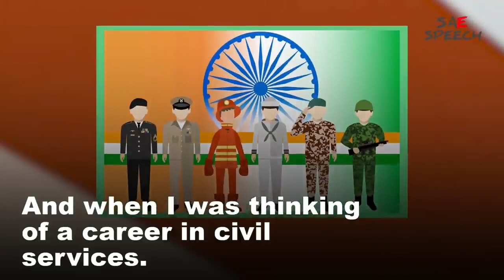Akshat Jain English Speech for Learning / Learn English 2021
This speech will give you life inpiration that will help you in your  Journey

if you really want to understand English language  properly.

You have to listen this type of English speech with earphon🎧 .

            Abut Of Speaker

Akshat Jain (I A S) Biography, Wiki, Rank, Family, Education &More. Akshat Jain is a 2018 UPSC Second topper from Jaipur Rajasthan. He was born and raised Up in Jaipur.

Though he was Unsccessful in his first attenpt, later he practised and give his effembt, later and passed the examination with rank 2 in UPSC 2018

my family is my life😊😊